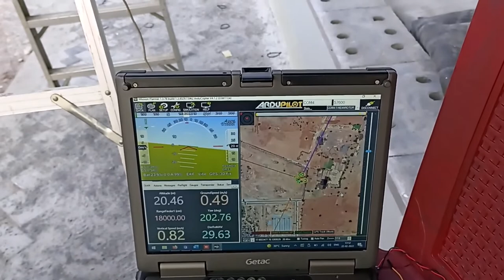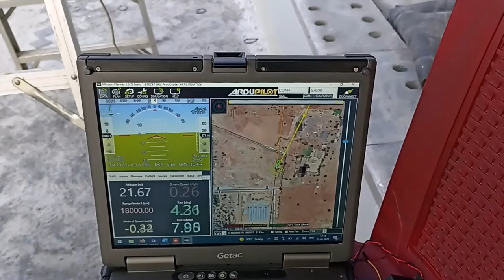Beyond-Visual Line-of-sight operations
The distances at which drones and UAVs (Unmanned Aerial Vehicles) operate outside of their typically visual range are referred to as BVLOS.
BVLOS capabilities enable a drone to cover far greater distances significantly improving the economics and feasibility of many commercial operations.